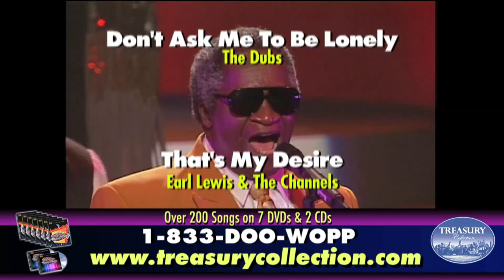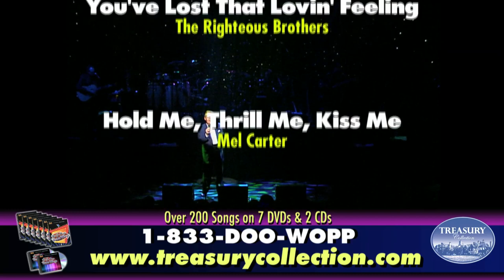Rock, Pop and Doo Wop Treasury Collection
7 DVDs and 2 CDs of Rare and Classic Performances
Includes an entire DVD of never before seen Bonus Interviews